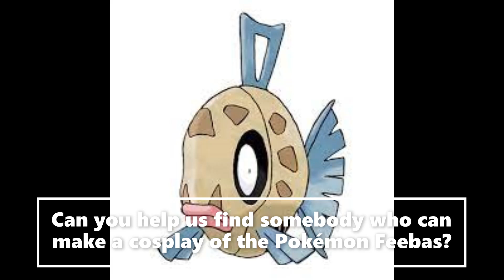New Pokemon Cosplay Ideas Feebas (Pokemon Ruby and Sapphire)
We are trying to find somebody who can make a Pokemon cosplay of Feebas from Generation III. Can you help the ChaoEmperor out on his request?